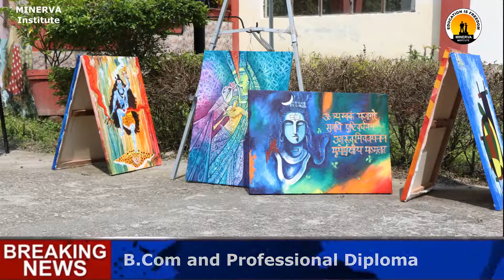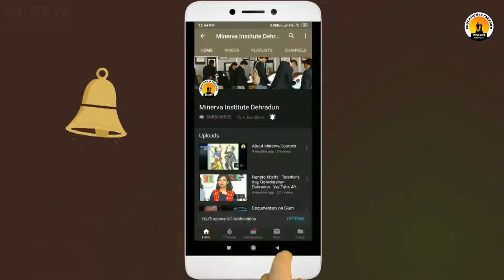Minerva 2nd National Art Camp 2018